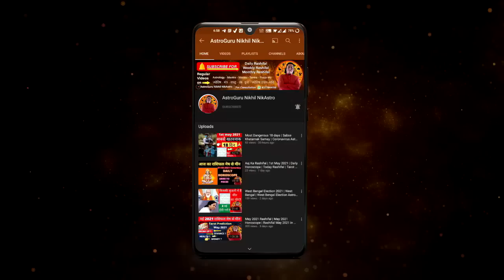Aaj Ka Rashifal 7 March 2023 Rashifal Aaj Ka Love Rashifal Today Horoscope Dainik Rashifal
Nikhil Nikastro

CONTENTS -
 rashifal Rashifal aaj ka rashifal today Rashifal 2023 Mesh Rashi vrishabh Rashi Mithun Rashi kark Rashi Singh Rashi Kanya Rashi tula rashi vrishchik Rashi Dhanu Rashi Makar Rashi Kumbh Rashi Meen Rashi Aries Taurus Gemini cancer Leo Virgo Scorpio Sagittarius Capricorn Aquarius Pisces March rashifal March 2023 rashifal March 2023 horoscope daily Rashifal in Hindi aaj ka horoscope aaj ki Bhavishyavani in Hindi aaj ka panchang in Hindi Hindi mein rashifal Hindi Rashifal Dainik Rashifal in Hindi aaj ka Jyotish upay Jyotish learn astrology in Hindi best astrologer in India
Topics covered
- 7 March 2023 rashifal
- 7 March 2023 Aaj Ka Rashifal
- 7 March 2023 aaj ka Panchang
- 7 March 2023 daily horoscope
- 7 March 2023 love rashifal
- 7 March 2023 aaj ka love rashifal
- 7 March 2023
- daily astrology
- Jyotish upay
- Jyotish
-daily Rashifal March 2023
- daily horoscope in Hindi
- horoscope today
- rashifal today

time stamps
00:00 - intro
00:21 - 7 March 2023 rashifal
00:48 - panchang
01:43 - Aries |  Mesh Rashi
03:01 - Taurus |  vrishabh Rashi
04:13 - Gemini |  Mithun Rashi
05:35 - cancer |  kark Rashi
07:08 - Leo |  Simha Rashi
08:42 - Virgo |  Kanya Rashi
10:18 - Libra |  tula rashi
11:54 - Scorpio |  vrishchik rashi
13:44 - Sagittarius |  Dhanu Rashi
15:08 - Capricorn |  Makar Rashi
16:16 -  Aquarius |  Kumbh Rashi
17:33 - pisces | meen
career rashifal
 business rashifal
 money/ wealth rashifal
 love rashifal
 study rashifal
 medical  astrology
 health rashifal